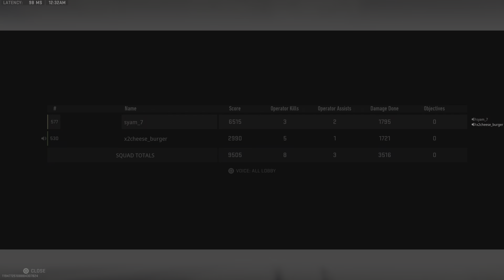Call of Duty_win in the water